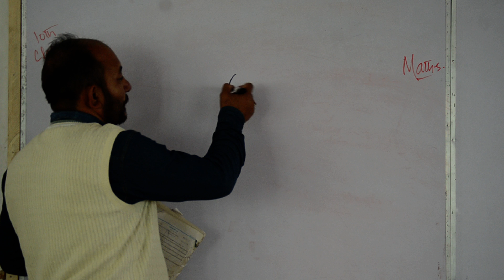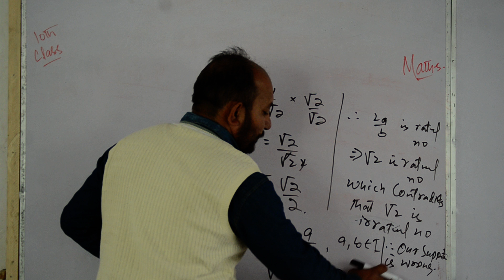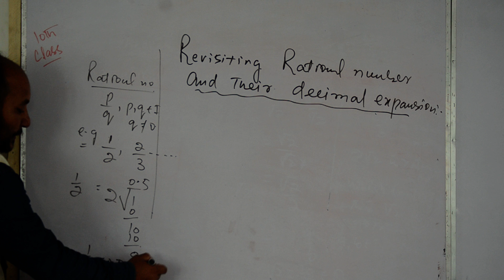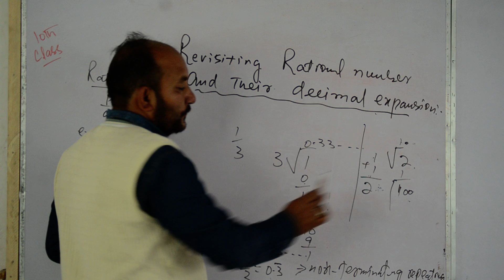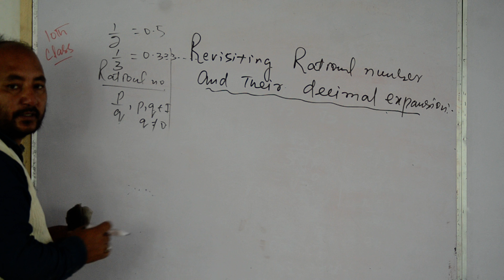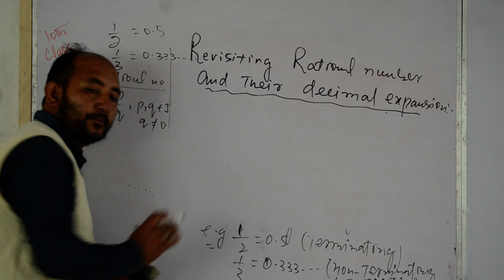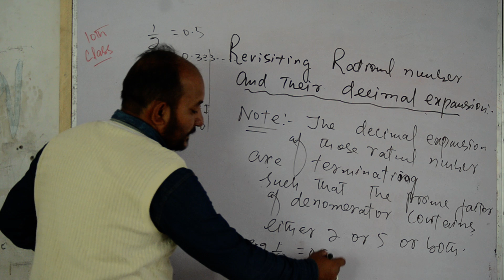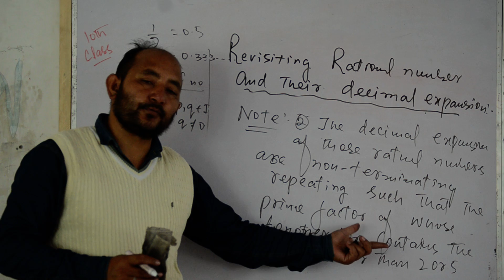Maths class 10th_unit:Real Number_By:Mohd Tohir Lecturer Maths